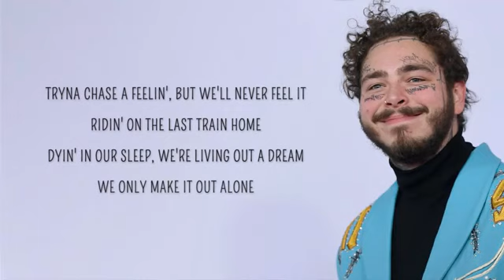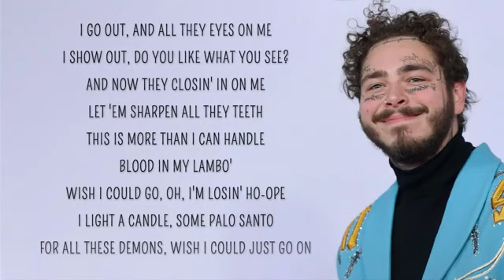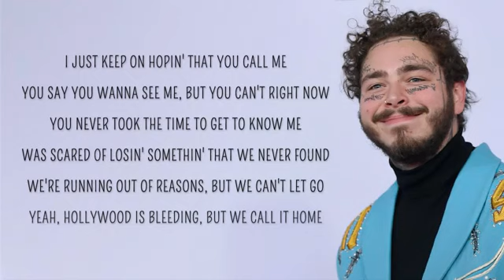Post Malone - Hollywood's Bleeding (Lyrics)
🍰 Follow our Az Lyricss:

🎤 Hollywood's Bleeding Lyrics
[Intro]
Hollywood's bleeding, vampires feedin'
Darkness turns to dust
Everyone's gone, but no one's leavin'
Nobody left but us
Tryna chase a feelin', but we'll never feel it
Ridin' on the last train home
Dyin' in our sleep, we're livin' out a dream
We only make it out alone

[Chorus]
You say you wanna see me, but you can't right now
You never took the time to get to know me
Was scared of losin' somethin' that we never found
We're running out of reasons, but we can't let go
Yeah, Hollywood is bleeding, but we call it home

[Verse]
Outside, the winter sky turnin' grey
City up in smoke, it's only ash when it rains
Howl at the moon and go to sleep in the day
Love for everybody 'til the drugs fade away
In the mornin', blocking out the sun with the shades
She gotta check her pulse and tell herself that she okay
It seem like dying young is an honor
But who'd be at my funeral? I wonder
I go out, and all they eyes on me
I show out, do you like what you see?
And now they closin' in on me
Let 'em sharpen all they teeth
This is more than I can handle
Blood in my Lambo'
Wish I could go, oh, I'm losin' ho-ope
I light a candle, some Palo Santo
For all these demons, wish I could just go on